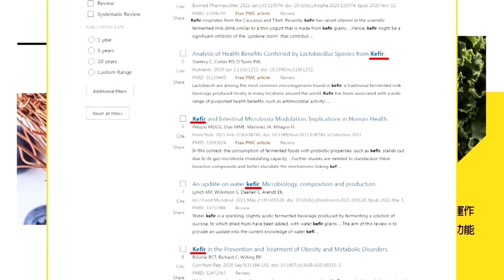以國"秒安排鐵束"再現金鐘神話? 帥化民:沒用!只是破壞飛行軌道!｜【前進戰略高地】 精華版@全球大視野Global_Vision